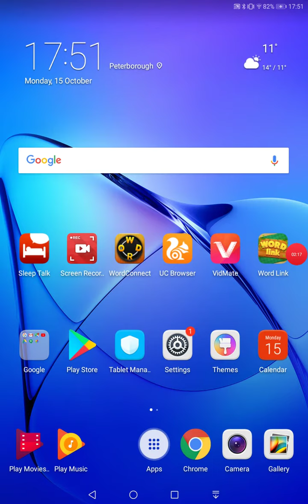Wordscapes In Bloom Daily Puzzle 15th October